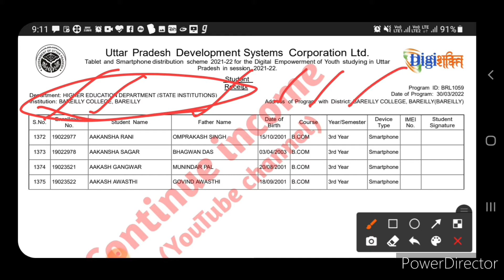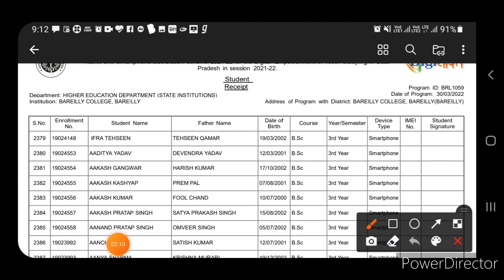Bly College: Tablet & Smartphone List Released 2022